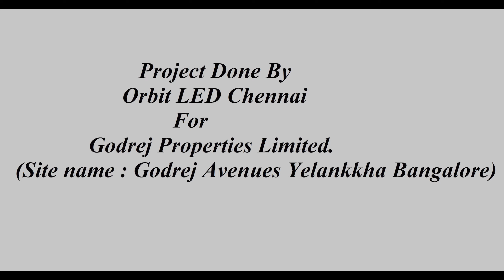Orbit LED - Godrej Properties Limited | Godrej Avenues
BlinkSmart MediaPvt Ltd  is a Next generation Digital Storytelling Company that views to enhance the experience of  our guests using the futuristic technology.

A Team that has great experience in Aerial and Ground Interactive panoramic images and video creation as well as creating a Virtual Tour that enhances the experience of travel for the traveler
 Virtual Tour (VR AND AR)    Aerial Photography / Videography    360 Degree Panoramic Interactive Images    HDR Images    VR Enabled Interactive Panoramic Imaging    Filming / Wedding Shoots    Digital Storytelling    Advertising    Digital Marketing/SMM and Tube Videos.